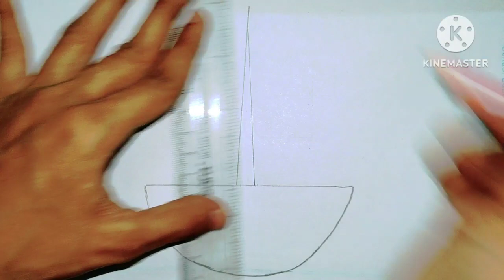World Environment Day Drawing ।। বিশ্ব পরিবেশ দিবস আঁকা।। VERY EASY .. STEP BY STEP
project art...

world environment day drawing competition
world environment day drawing image
world environment day drawing 2023

world environment day art
world environment day
th